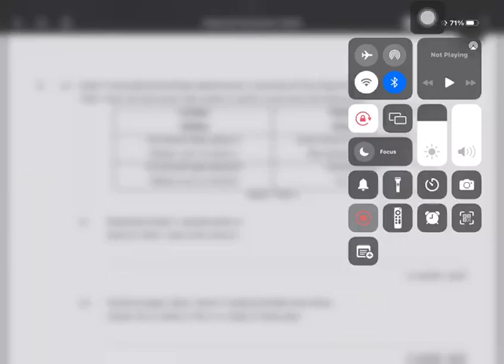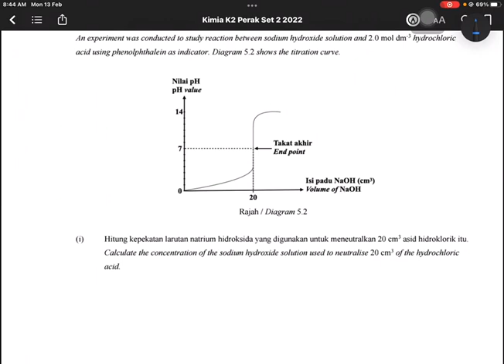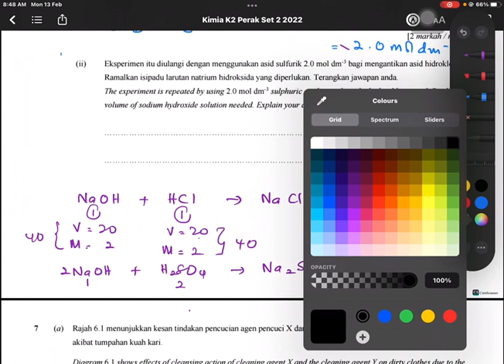TRIAL PERAK SET 2 K2 NO 6 BAH 1